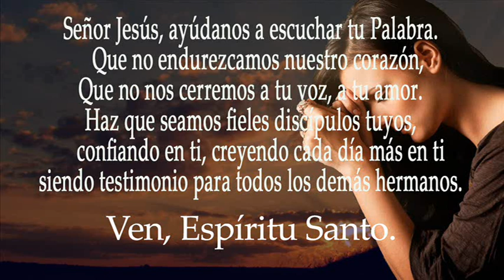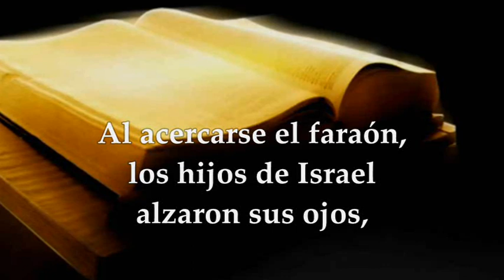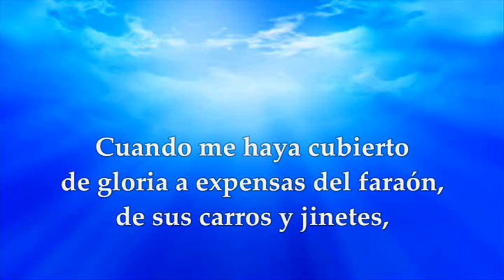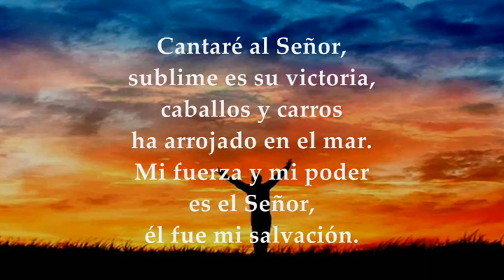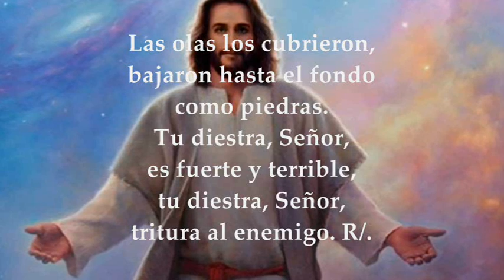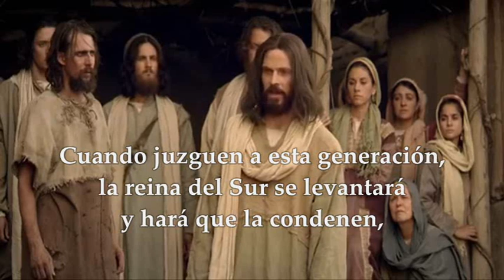LECTURAS Y EVANGELIO LUNES 24 DE JULIO DE 2023 | LUNES DÉCIMOSEXTO TIEMPO ORDINARIO | MATEO 12,38-42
EVANGELIO Y LECTURAS EUCARISTÍA LUNES 24 DE JULIO DE 2023 LUNES DÉCIMA SEXTA SEMANA DEL TIEMPO ORDINARIO Primera Lectura: Del libro del Exódo 14,5-18 INTERLECCIONAL Éxodo 15,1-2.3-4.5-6 R/. Cantaré al Señor, sublime es su victoria Del Santo Evangelio según san Mateo 12,38-42